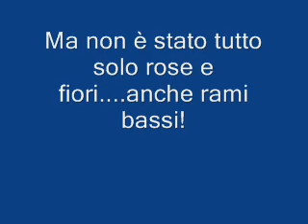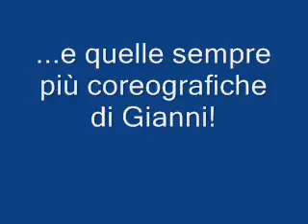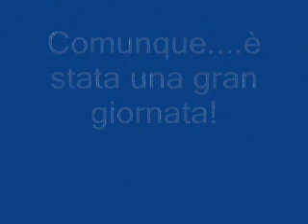16 agosto uscita OffRoad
in giro per l'appennino Bolognese